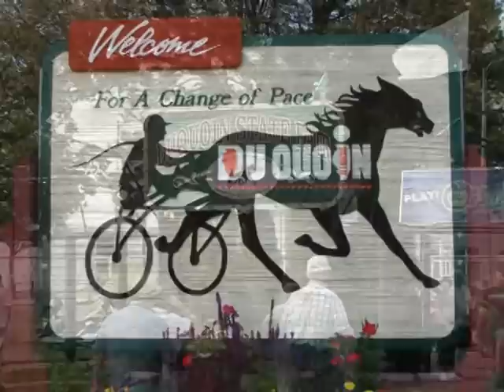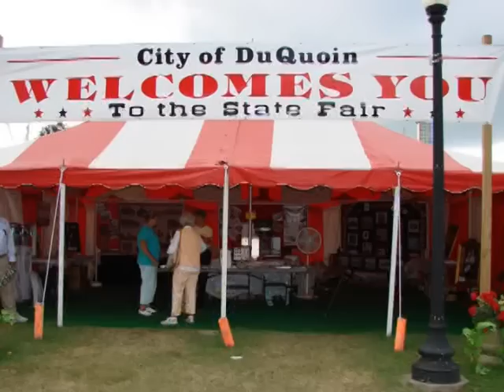Du Quoin, Illinois.mpg